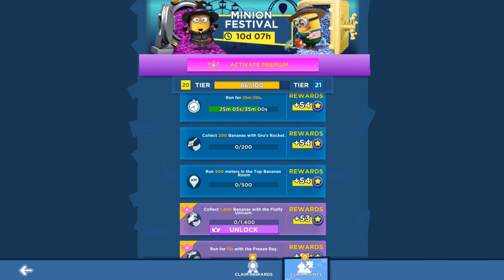Bee-do Minion Visits Lovely Toys Special Mission - 8 Days Left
What’s New

Version 8.3.0

Hello, Runners!

Join the Minions in the latest update!

NEW FEATURES:

Rent-a-Costume: You can now rent a new selection of costumes every day. Just watch an ad to unlock the one you want for a single run!

VIP Perks: Want to rent even more costumes, including rare and epic ones? Want to skip ads (and still get the rewards)? Then unlock VIP status to gain these and other great perks!

NEW COSTUMES:

Pajama Bob: The cutest Minion has arrived!

Stooart: Ready for despicable fun!

NEW SPECIAL MISSION:

Cold Days, Warm Hearts: Gru and the Minions want to make the cuddliest gifts imaginable for Valentine’s Day.